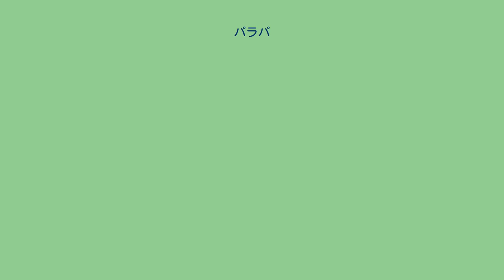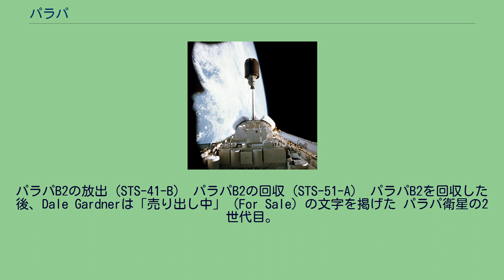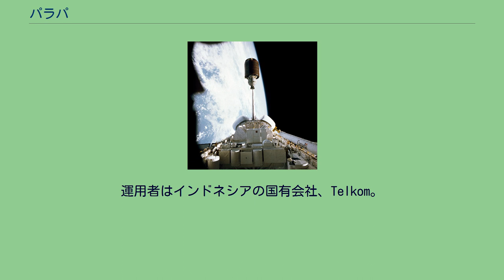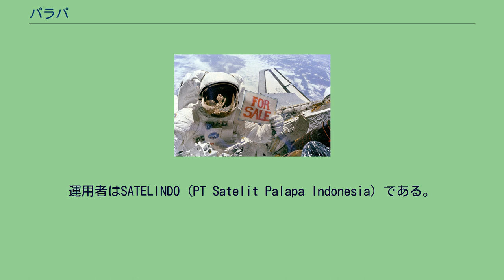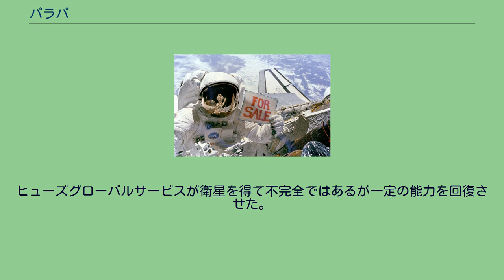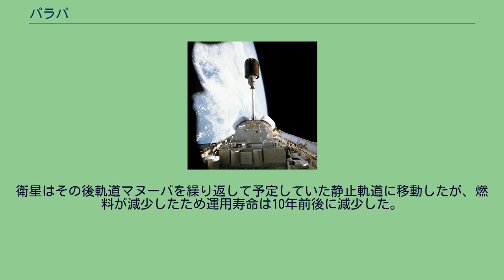パラパ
チャレンジャーから放出されるパラパB1（STS-7） パラパ（Palapa）はインドネシアの商業通信衛星シリーズ。
パラパ衛星の計画はインドネシア政府がボーイング社と2機の人工衛星に関する契約を交わした1975年2月に始まった。
なお、パラパという名前は1975年7月にスハルト大統領によって選ばれた。
ボーイング衛星システムが製造し、アメリカのウェスター1号やカナダのアニクA商業衛星と同一の設計だった。
12本のトランスポンダーを搭載し、平均容量は音声回路6000本か、同時式カラーテレビジョン12チャンネルだった。
衛星の形状はアンテナ含めた高さが3.4m、直径が1.9mの円柱型だった。
打上げ時の重量は574 kg。
パラパB2の放出（STS-41-B） パラパB2の回収（STS-51-A） パラパB2を回収した後、Dale Gardnerは「売り出し中」（For Sale）の文字を掲げた パラパ衛星の2世代目。
ヒューズスペースコミュニケーションが設計・開発した。
運用者はインドネシアの国有会社、Telkom。
パラパAシリーズと比較して2倍大きく、2倍の容量、4倍の電力をもっていた。
太陽電池を搭載した円筒型で、アンテナは打上げ時にはたたまれていた。
赤道上の静止軌道に投入された後にアンテナを立ち上げ、外部太陽パネルを展開した。
計4機が製造され、5度打ち上げられた。
Bシリーズ2機目となるパラパB2は1984年2月にスペースシャトルチャレンジャー（STS-41-B）によって打ち上げられたが、ペリジモータの失敗によって適切な軌道への投入に失敗した。
1984年11月ディスカバリーのクルーが船外活動によってB2を回収、保険業者のために地球に持って帰った（STS-51-A）。
その後ヒューズ社が衛星を回収して、結果的にインドネシアに売り戻された。
この衛星はパラパB2Rとして1990年4月に再び打ち上げられた。
パラパB2Pは1996年にフィリピンのマブハイ・サテライトに所有権が売却され、フィリピン最初の衛星となっている。
パラパ衛星の3世代目。
運用者はSATELINDO（PT Satelit Palapa Indonesia）である。
8ヶ月のコンペの後、1993年4月にヒューズスペースコミュニケーションが選ばれ、衛星バスはHS-601が使用された。
組み立てはボーイング衛星システムのエルセグンド工場で行われた。
パラパC1に電力異常が発生し、バッテリーの蓄電能力が失われた。
これによって予定していたミッションを遂行するのは困難として、保険金の支払い要求が通り、衛星は保険者に渡った。
ヒューズグローバルサービスが衛星を得て不完全ではあるが一定の能力を回復させた。
その後も運用者が変わり、衛星の名前もパラパC1からHGS 3、アナトリア1（Anatolia 1）、パキサット1（Paksat 1）と変わっていった。
インドサット社は2007年7月にパラパD衛星の製造と打上げをタレス・アレーニア・スペースに依頼した。
衛星バスはタレス・アレーニア・スペースのスペースバス-4000B3 (Spacebus) を使用し、24本のCバンドトランスポンダ、11本の拡張Cバンドトランスポンダ、5本のKuバンドトランスポンダを搭載し、インドネシア、東南アジア諸国、中東、オーストラリアなどに、衛星通信やテレビ放送などを提供する。
運用寿命は15年を予定していた。
パラパDの製造および打上げコストは2億から3億ドルとされる。
インドサットとタレス・アレーニア・スペースは共同でパラパDの打上げ機として中国の長征3号Bを選択した。
2009年8月31日に西昌衛星発射センターから長征3号Bによって打ち上げられた。
しかし3段目の2回目の燃焼に失敗し予定した軌道への投入には失敗した。
衛星はその後軌道マヌーバを繰り返して予定していた静止軌道に移動したが、燃料が減少したため運用寿命は10年前後に減少した。